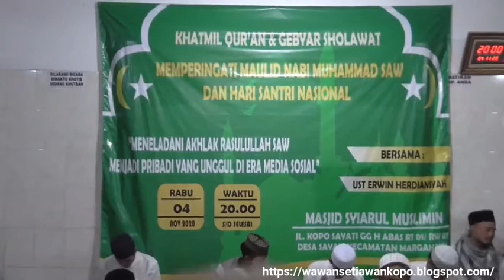Maulaya Sholli Wa Sallim || Bersama Team Hadroh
Acara Khotmul Qur'an dan Gebyar Sholawat
Dalam memperingati Maulid Nabi Muhammad SAW dan Hari Santri Nasional.
Sima’an AlQur’an oleh rekan rekan alumni Pondok Pesantren Madrasatul Qur’an Tebu Ireng Jombang.
Diselenggarakan di Masjid Jami' Syi'arul Muslimin RT 01 RW 03
Pada Tanggal 4 Nopember 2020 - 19 Robi'ul Awwal 1442 H.
Bersama : Team Hadroh Ikatan Alumni Pondok Pesantren AlQur'an AlFalah - Cicalengka.